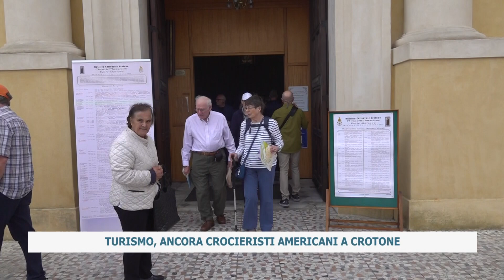TURISMO, ANCORA CROCIERISTI AMERICANI A CROTONE